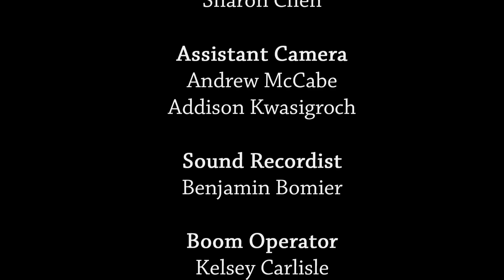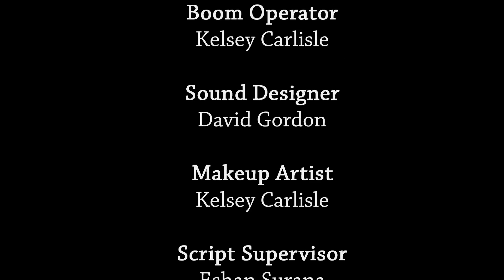Memories of a Reflection - Last Scenes & Credits